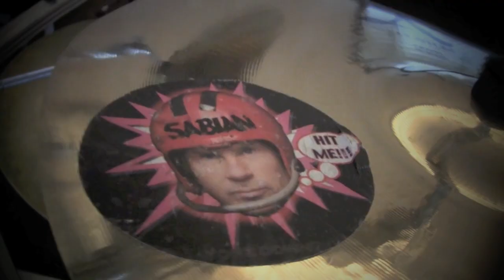Kamelot Tampa Bay St. Petersburg Concert Trailer 2012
Kamelot kicks off their 2012 North American Tour at the State Theater on September 10th, 2012 in St Pete Florida (Tampa Bay). Its Kamelot's only Florida headliner show for 2012 and will be a special early stage time of 9pm. ALL AGES are welcome to the is event, special guests War of Thrones, Seven Kingdoms, and Autumns Pain. Get tickets at:

KAMELOT LIVE 2012

12.07. CZ-Vizovice - Masters Of Rock Festival
13.07. D-Balingen - Bang Your Head Festival
15.07. BG-Kavarna - Kavarna Rock Festival
03.08. D-Wacken - Wacken Open Air

06.09. CR-Costa Rica - San José - Club Peppers
(co-headlining with Symphony X, support: Hate Eternal)
08.09. MEX-Mexico City - Circo Volador
(co-headlining with Symphony X, support: Blackguard)

KAMELOT as special guest on the Nightwish USA-Tour

10.09. US-St. Petersburg,FL - State Theatre (Headliner Show)
12.09. US-Atlanta,GA - Center Stage
13.09. US-Atlanta,GA - Center Stage
14.09. US-West Springfield,VA - Empire (Headliner Show)
15.09. US-New York,NY - Beacon Theatre
16.09. US-Philadelphia,PA - Electric Factory
17.09. US-Worcester,MA - The Palladium
19.09. CAN-Montreal,QC - Cepsum University Of Montreal
20.09. CAN-Toronto,ON - Sound Academy
21.09. US-Columbus,OH - Newport Music Hall
22.09. US-Pittsburgh,PA - Altar Bar (Headliner Show)
23.09. US-Royal Oak,MI - Royal Oak Music Theatre
24.09. US-Chicago,IL - Congress Theater
25.09. US-Sauget,IL - Pop`s
27.09. US-Kansas City,Mo - The Beaumont Club
28.09. US-Denver,CO - Ogden Theatre
29.09. US-Salt Lake City,UT - The Complex
01.10. US-Seattle,WA - Showbox SoDo
02.10. US-Portland,OR - Crystal Ballroom
03.10. US-San Francisico,CA - The Warfield
04.10. US-Ventura,CA - Ventura Theater (Headliner Show)
05.10. US-Anahein,CA - The Grove
06.10. US-San Diego,CA - House Of Blues
07.10. US-Tempe,AZ - Marquee Theatre
09.10. US-Oklahoma City,OK - Diamond Ballroom
10.10. US-Austin,TX - Emo`s
11.10. US-New Orleans,LA - House Of Blues
13.10. US-Fort Lauderdale,FL - Revolution
14.10. US-Lake Buena Vista,FL - House Of Blues

KAMELOT HEADLINER EUROPEAN TOUR

02.11 NL, Eindhoven - Effenaar
03.11 SWI, Pratteln - Z7
04.11 FRA, Paris - Le Bataclan
05.11 GER, Stuttgart - LKA/Longhorn
06.11 BEL, Antwerp - Trix
07.11 GBR, London - HMV Forum
09.11 ESP, Barakaldo - Rock Star Live
10.11 ESP, Madrid - Sala Arena
11.11 ESP, Barcelona - Razmatazz 2
13.11 ITA, Bologna - Estragon
14.11 AUT, Wien - Scene
15.11 CZ Rep, Prague - KC Vltavska
16.11 GER, Berlin - C-Club
17.11 GER, Geiselwind - Music Hall
18.11 GER, Köln - Essigfabrik
20.11 GER, Hamburg - Markthalle
21.11 DEN, Copenhagen - Vega
22.11 SWE, Stockholm - Göta Källare
23.11 SWE, Gothenburg - Trädgårn
24.11 NOR, Oslo - Sentrum Scene